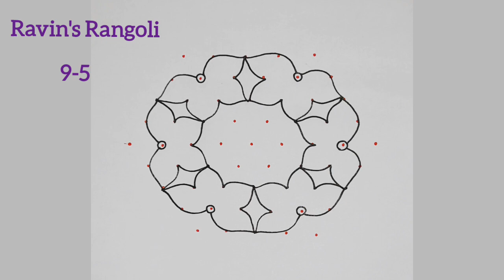9-5 Simple Pulli kolam |Margali rangoli design |New Sankranthi Muggulu Kolam